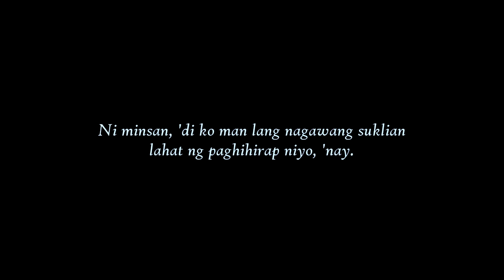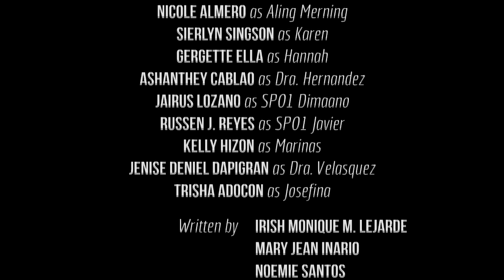atlas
HUMSS 12-1 proudly represents ATLAS.
A film directed by Reniele G. Littaua and Nicole Madalene Dijamco.